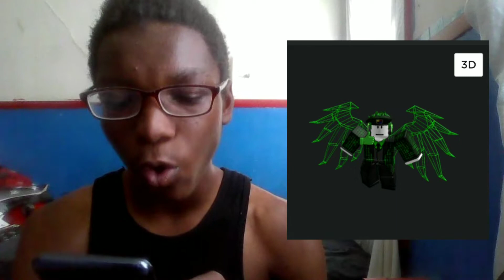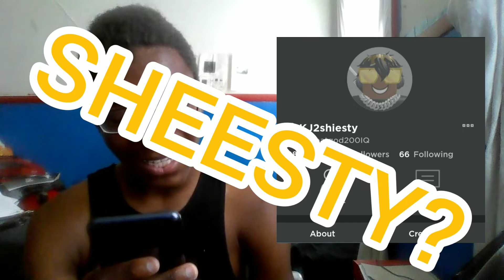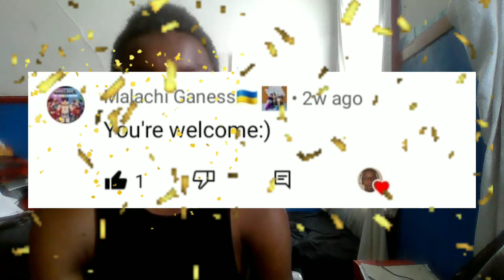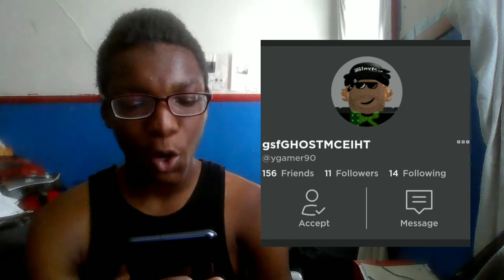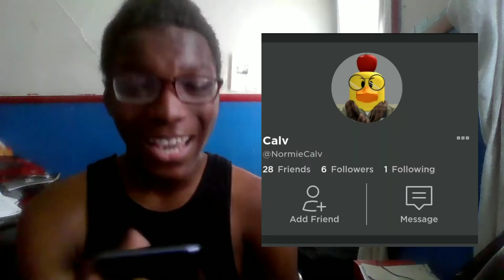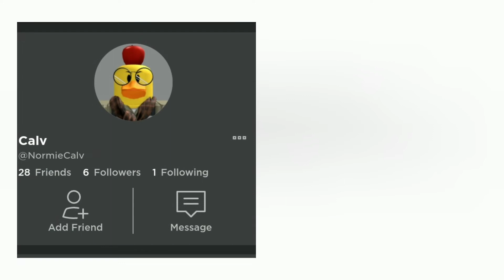RATING YOUR ROBLOX AVATARS PT.33!!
RATING YOUR ROBLOX AVATARS PT.33!! - In this video, I rate some more of your avatars!!